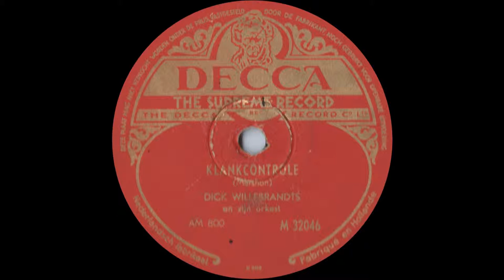Klankcontrole - Dick Willebrandts & Zijn Orkest (1943)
Decca M 32046 (am 800).
Pittige Swing instrumental, goed gespeeld door Dick Willebrandts en het orkest.
Uit de collectie van Timo Hovenkamp.